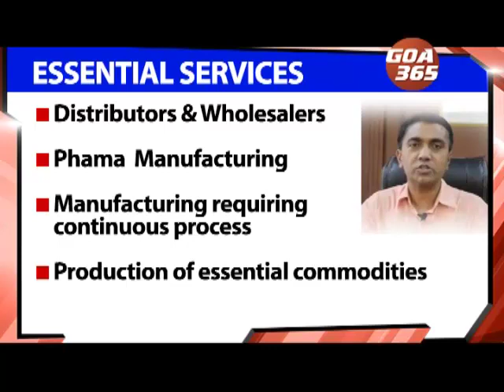करफ्यु वाडयलो : गरजेच्या वस्तुं खातीर सकाळीं 11 मेरेन बाजार उक्ते, पूण सामुदायीक प्रार्थना ना